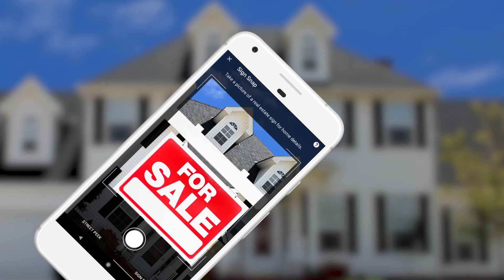Realtor.com® Real Estate - Homes for Sale and Rentals App - May 2018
Realtor.com® is the Home of Home Search. Download the realtor.com® app today and find your dream home